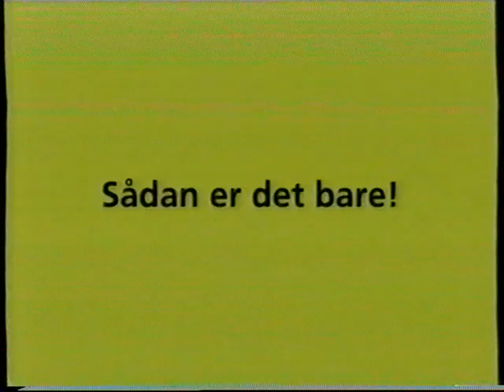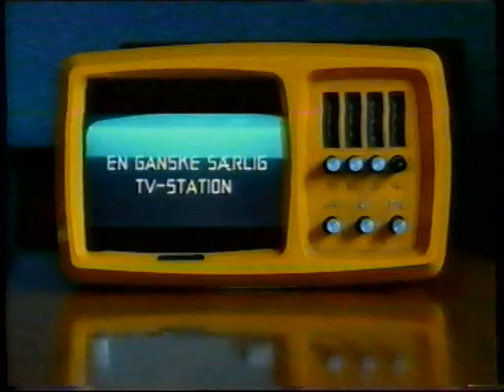TV2 reklamer fra omkring 2003